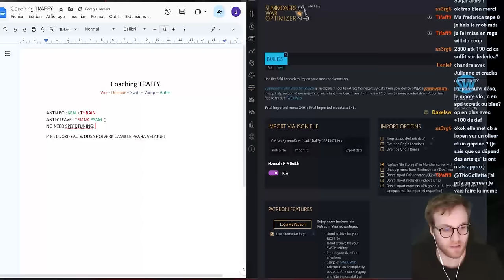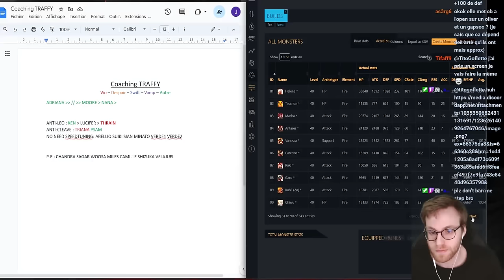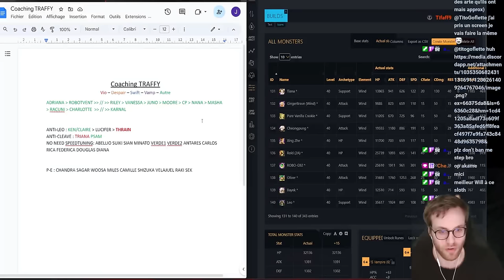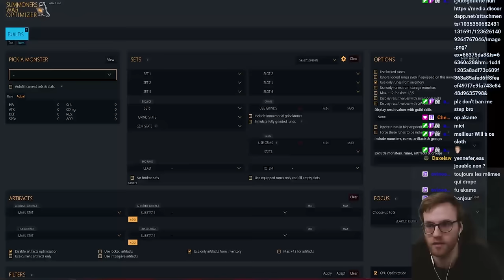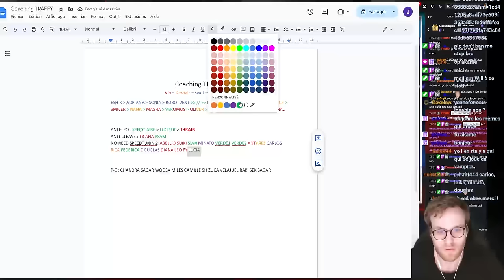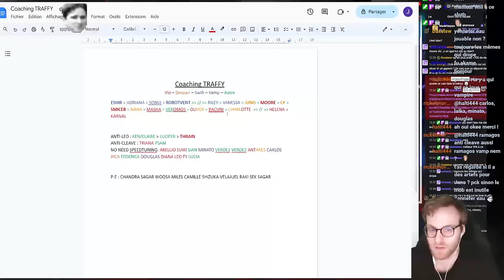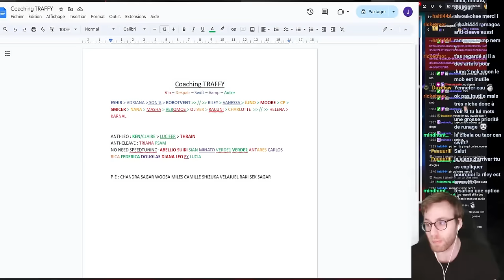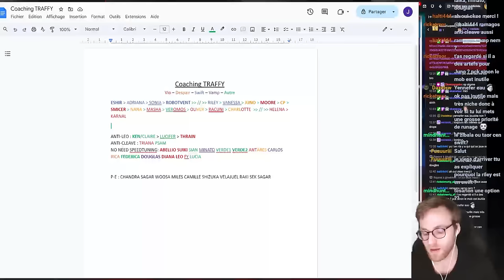LE COACHING PARFAIT ET ADAPTE AU COMPTE EN FONCTION DES RUNES! Summoners War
Session de Coaching sur le compte de HypnozTraffy niveau C3 sans ld's!

Summoners war - Summoners war fr - TitoGoflette - Gardien 3 - G3 - Summoners war Europe - tito - tito sw - titogoflette - 2024 - tuto debutant - Summoners war débutant -  summoners war - astuce rta sw - tuto rta - rta - RTA - real times arena